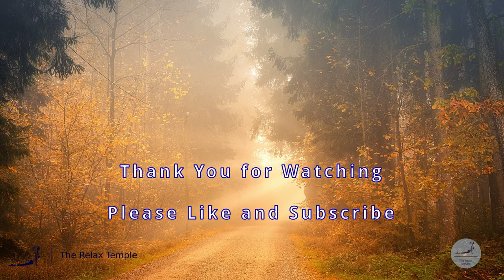Asian Energy - 1 hour - HD 1080P Chinese Healing Music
Enjoy our new Relaxation and Meditation instrumental music! Welcome to the relaxing energy of the nature. Enjoy!

► The Relax Temple ◄

The Relax Temple is an online resource for different forms of relaxation and meditation videos and music. Our music will help with meditation, relaxation, stress relief, sleeping, anxiety relief, concentration, study, life balance, healing, zen, reiki and yoga practice, inspiration, spa and massage.
A nice relax journey to reach mental, psychological and spiritual balance and peaceful mind state. A good soothing help to ease your sleep, focus on your study and work, have better concentration and ease anxiety and stress thanks to various instrumental music, white noises, deep sounds and traditional music.

It will help us a lot and you will not miss any new video! Thank you for your support. ❤️ Love ❤️